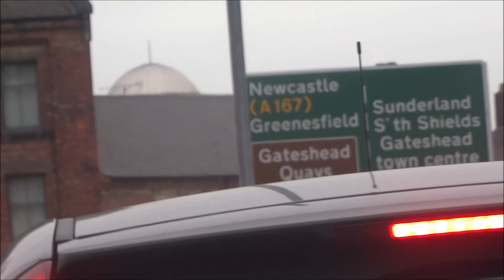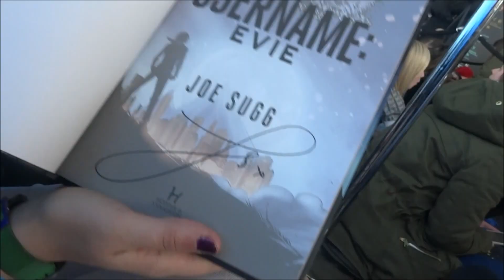Meeting Joe Sugg | PaigeAvenueVlogs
This was filmed on 25th October when I met Joe Sugg with all my friends at the Sage in Gateshead. It was honestly one of the best of my life even if I queued up to only get 30 seconds with him maybe less I still loved it and am glad I got it all on camera. Just saying but the thumbnail was chosen by Joe himself aha.

Makeup and brushes used:
Clarins Hydraquench Tinted Moisturizer
Real Techniques Blending Sponge
Collection Lasting Perfection Ultimate Wear Powder
Real Techniques Powder Brush
Tanya Burr Perfect Brows Palette
Body Shop Slanted Brush
Mini Spoolie BrushMac 'All That Glitters' and 'Sable' Eyeshadow
Zoeva 227 Soft Definer Brush
Clarins Be Long Mascara
Clarins Blush Prodige 'Soft Peach'
Body Shop Blusher BrushTanya Burr 'Rosy Flush Cheeks palette (Only Highlighter used)
Real Techniques Mini Face Brush
Baby Lips 'Cherry Me'

Please leave me some constructive Criticism so I know how to improve my videos to make them better for you guys

Filmed with a Sony DSC-HX50